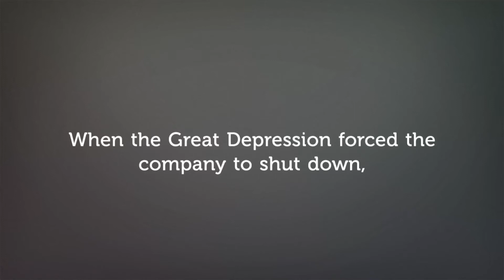MASS MoCA's Storied History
The North Adams factory campus that is home to the Massachusetts Museum of Contemporary Art is one that has a storied history.